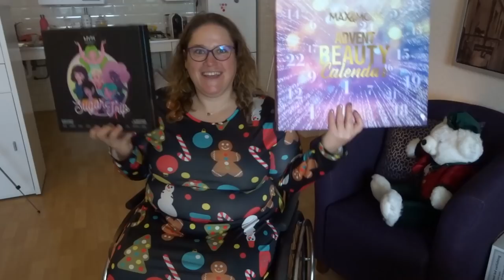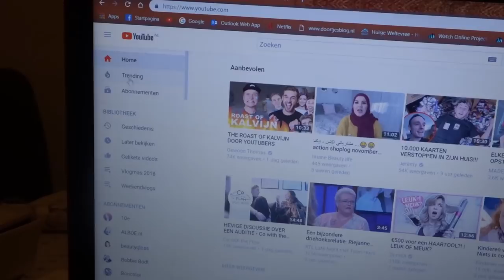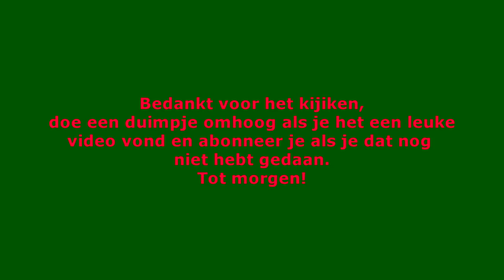Extra video: Welke YouTube kanalen volg ik?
In deze video klets ik met jullie over welke YouTube kanalen ik allemaal volg.